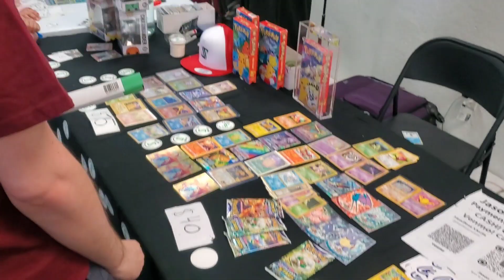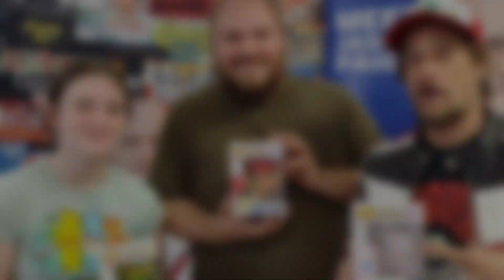Jason Paige Live & Pokemon Funko Pop Signing!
Today we met Jason Paige at Iconic Games and Hobbies in Mesa! He is the original singer of the Pokemon theme song and other Pokemon related stuff! He also signed some pops for us!